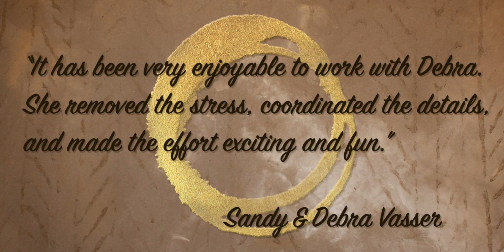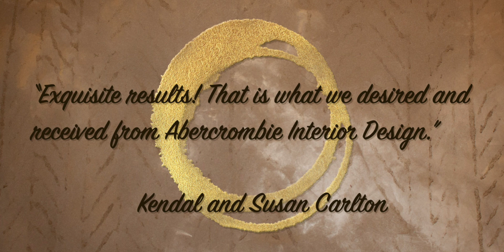Abercrombie Interior Design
A Video Business Card